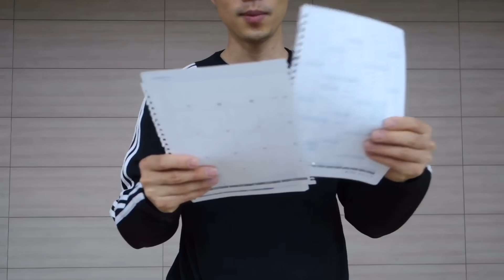[J쌤]방구석 체육관(1)-종이공 튕기기(협응력,민첩성)챌린지(온라인 개학/체육)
코로나19로 인해서 온라인 개학을 하게 되어 체육 수업도 온라인으로 하기 위해 만든 챌린지형 실내체육 활동 영상입니다.